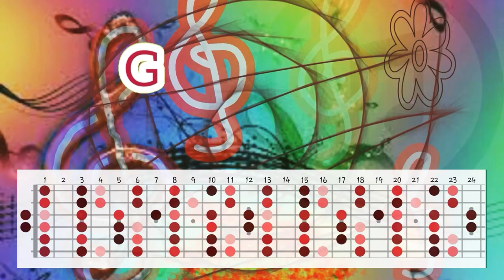Pop-rock beat style backing track in F dorian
An upbeat backing track in pop-rock style using F dorian mode scale for guitar